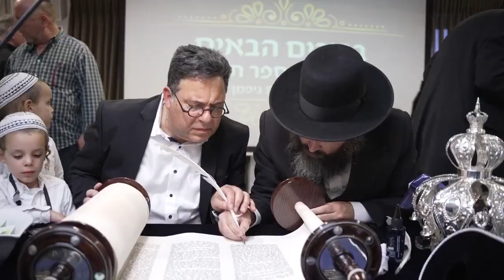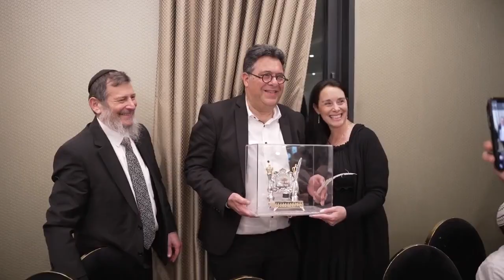הכנסת ספר תורה - למרכז השיקום ברוממה